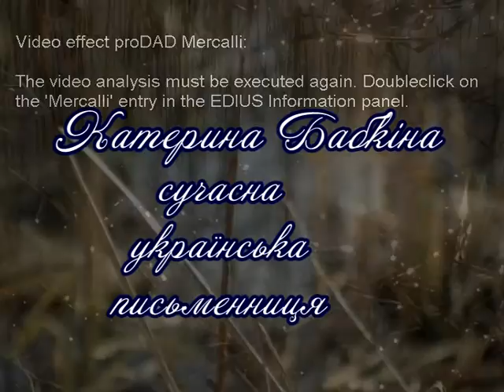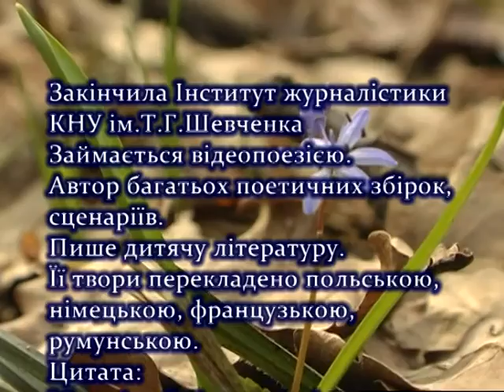Читаємо разом. Катерина Бабкіна